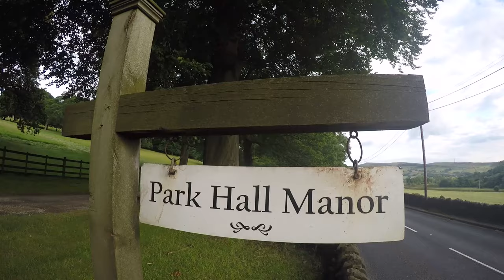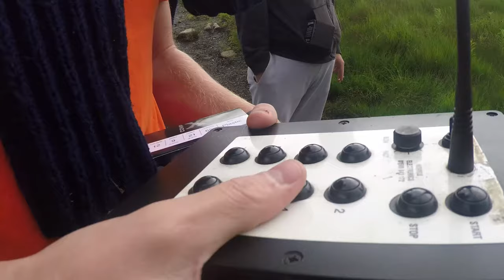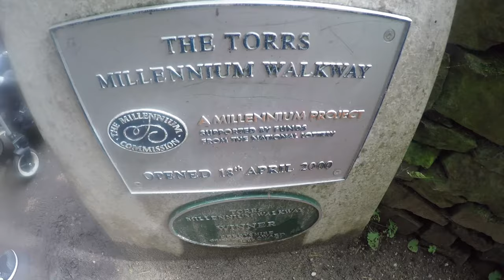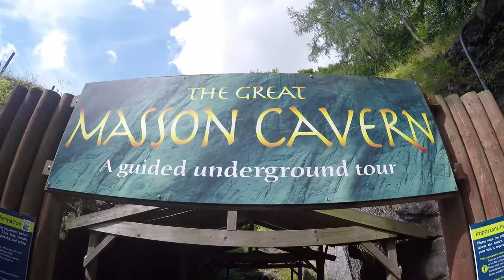Big family holiday peak district